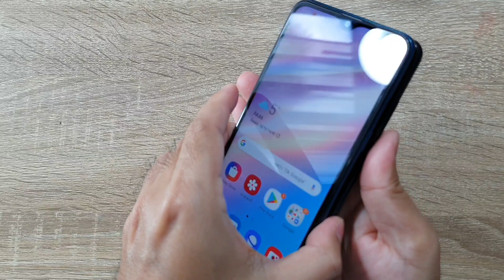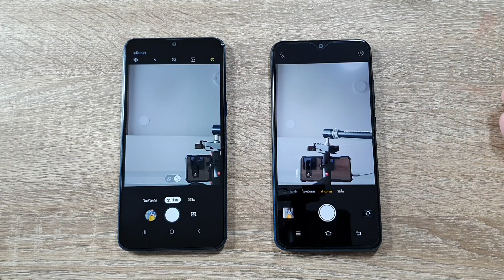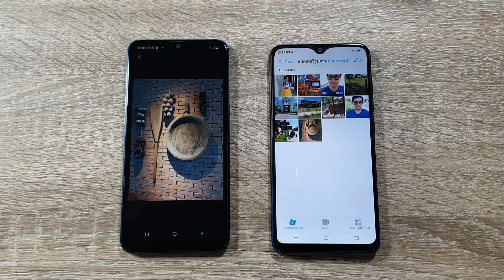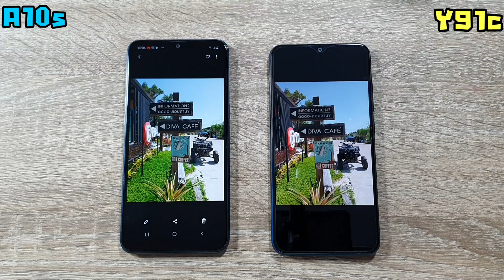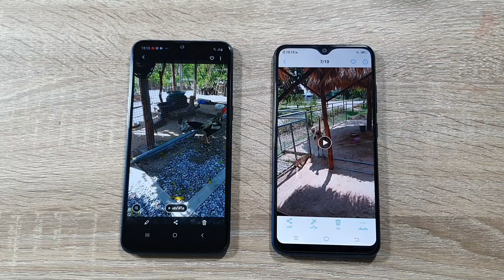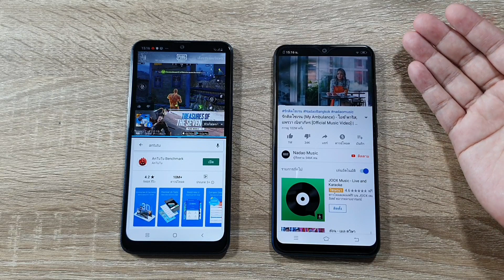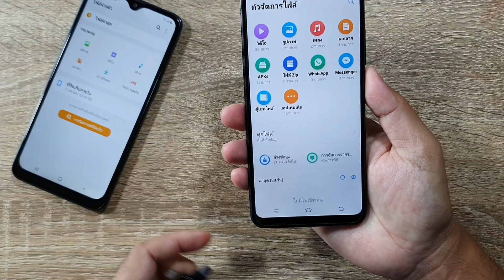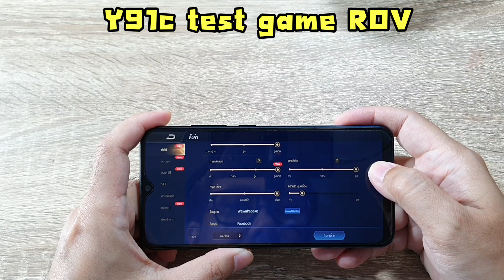A10s vs Y91c งบน้อย ซื้อตัวไหนคุ้มสุด